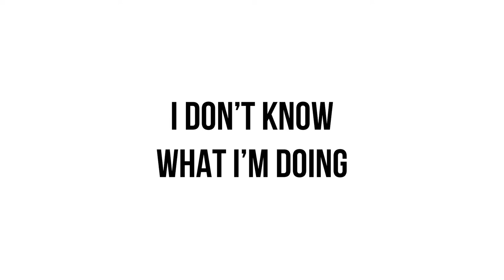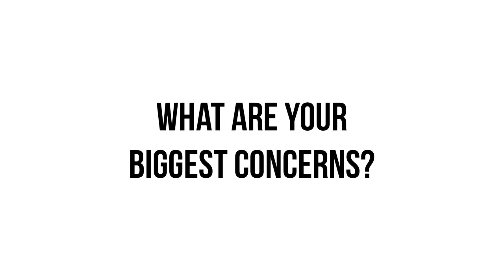I don't know what I'm doing - Pick-Up Basketball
Do you know the "unwritten rules" of pick-up basketball? This week Gus learns the ins and outs of joining and playing pick-up basketball at UREC. LSU UREC is an inclusive environment that doesn't require you to already be an expert or have any idea what you are doing.